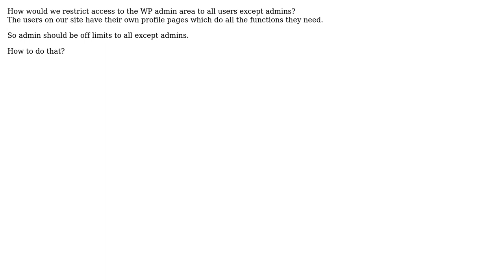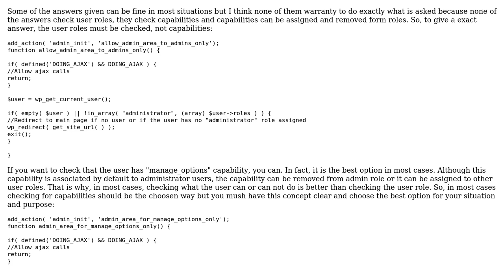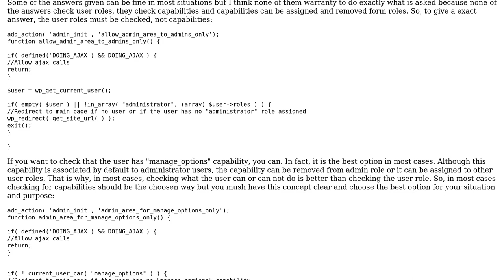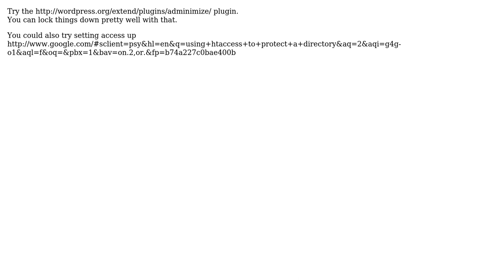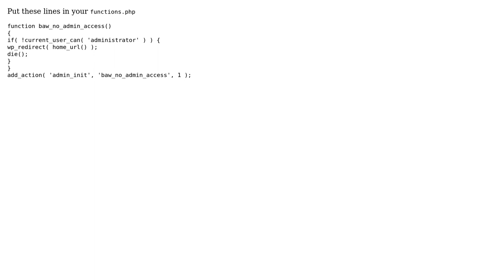Wordpress: How to restrict dashboard access to Admins only? (7 Solutions!!)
Wordpress: How to restrict dashboard access to Admins only?

With thanks & praise to God, and with thanks to the many people who have made this project possible! | Content (except music & images) licensed under cc by-sa 3.0 | Music | Images & others | With thanks to user Wietse Venema user Upeksha user shea user Robin I Knight user Junaid Munir user goofydg1 user Gabi user cybmeta user brasofilo user Ahmad Awais and the Stack Exchange Network Trademarks are property of their respective owners. You are responsible for your own actions.